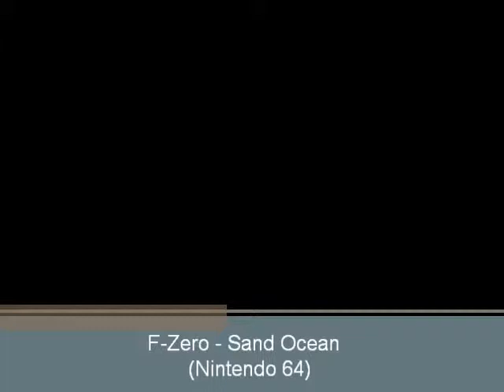F-Zero (N64) - Sand Ocean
Pista Sand Ocean do F-Zero para N64